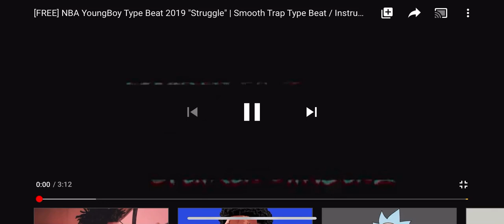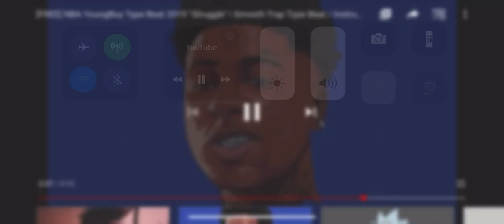Tdubb Pain Official Music Video